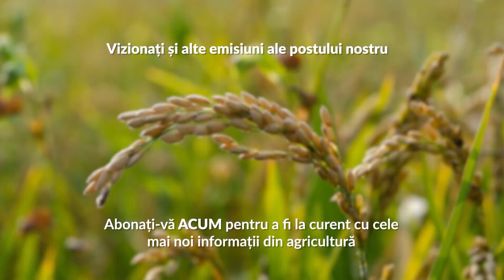De ce cad frunzele lămâilor?